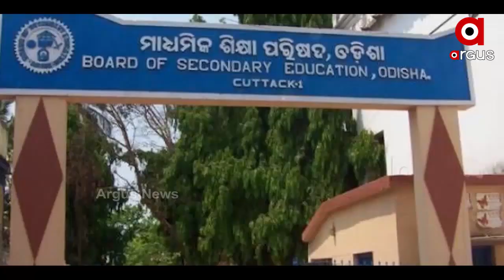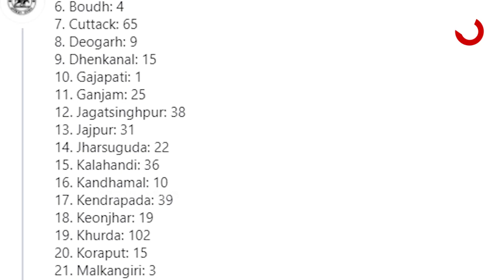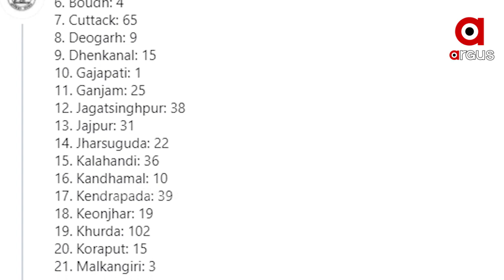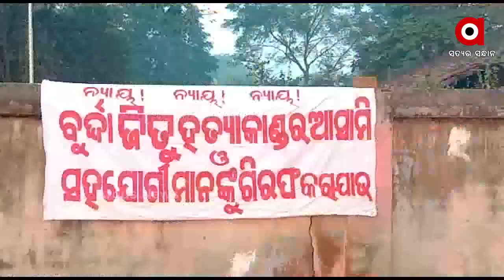Argus Update News 4pm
.ବିଏମସି ପିଅନ ବିକୁଛି ବ୍ରାଉନ ସୁଗର.

.ଭାରତରେ ପହଞ୍ଚିଲା ଋଷିୟ ଟୀକା...

.ରିଲେସନ ହେଲେ ସିଲେକ୍ସନ.

.ଦିନକ ପରେ ବିଧାନସଭା ଶୀତ ଅଧିବେଶନ...

.ଚଳିତ ଶିକ୍ଷାବର୍ଷ ବିଳମ୍ବରେ ହେବ ମାଟ୍ରିକ ଓ ଯୁକ୍ତ ଦୁଇ ପରୀକ୍ଷା...

.ଦିଲ୍ଲୀରେ କରୋନା କହର...

.ରାଜ୍ୟରେ ତଳମୁହାଁ କୋରୋନା ଗ୍ରାଫ୍.

.କଟକ SCB ମେଡିକାଲ ସମ୍ପ୍ରସାରଣ ପାଇଁ ଉଚ୍ଛେଦ.

.ଜଳେଶ୍ୱରେ ପୁଣି ଧଳାଜହର କାରବାର...